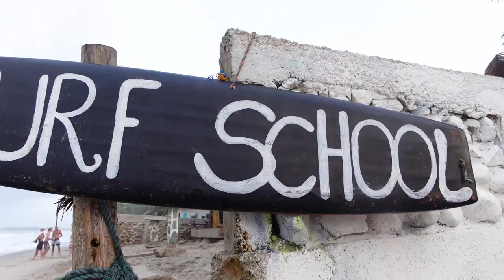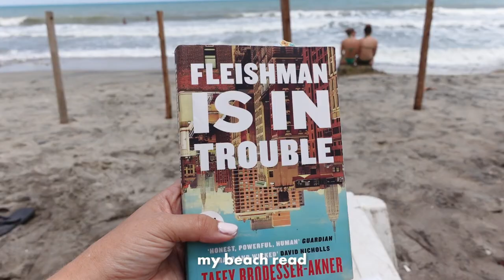Palomino 🌊✨ tubing down the river & hostel by the beach | Colombia travel vlog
In this travel vlog, you'll get to join me to the little surf town Palomino, located on the Caribbean coast of Colombia. During our time there we stay at a really nice beach hostel and go tubing down the river.